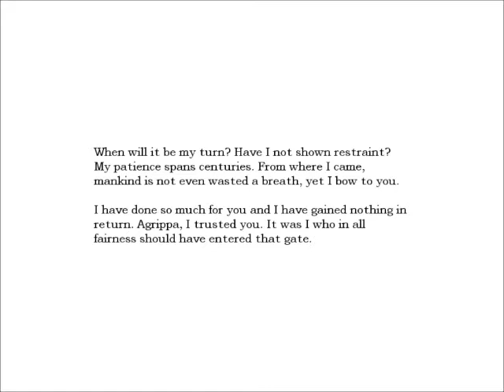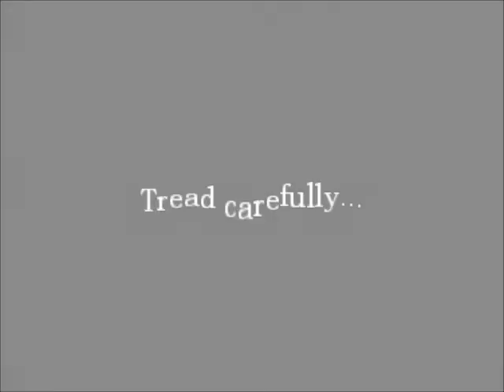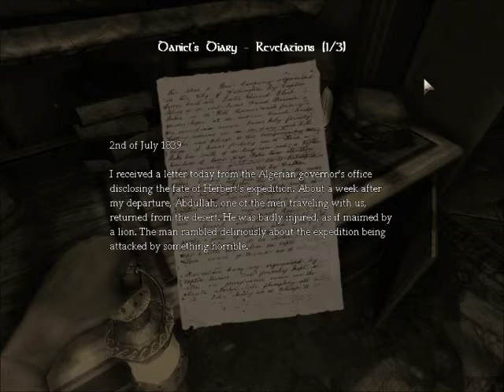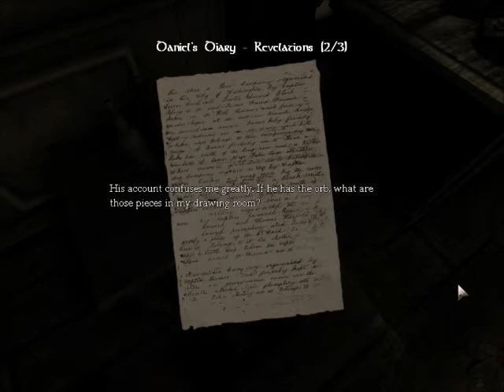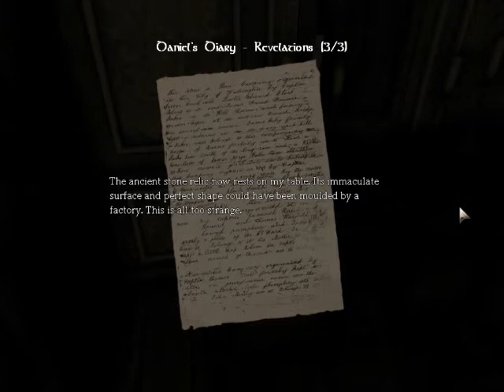Let's Play Amnesia: The Dark Descent - Episode 9 - Alexander is Chuck Testa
---Please Change The Quality If Needed!---

NOPE. Just Chuck Testa

If you enjoy people who have little to no courage, you've found the right video. Everyone has different opinions on this game, but for me, Amnesia is well-made and brings me close to insanity.

This is my first LP, so PLEASE, I'd love feedback. Criticism is appreciated. I'm trying not to be so quiet, but I'm quite repetitive. Honestly. ;)

I hope you enjoy, and we'll see how this series unfolds :3